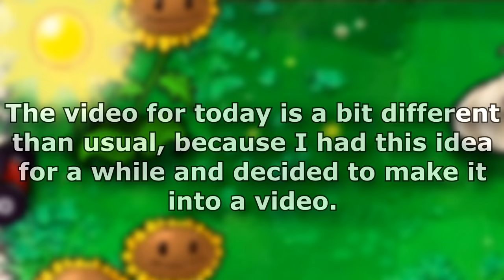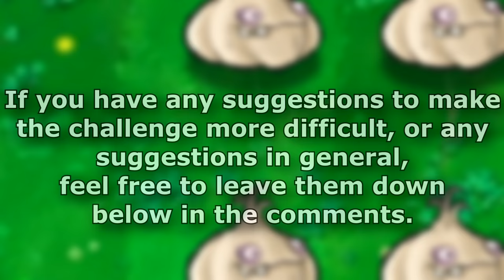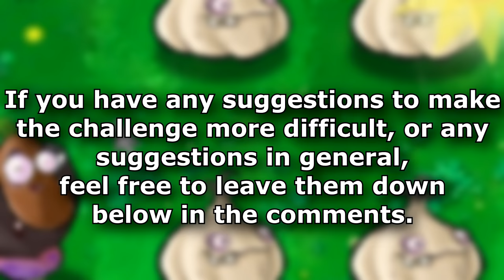Only One Row Can Be Used To Take Out The Zombies | Plants VS. Zombies Challenge